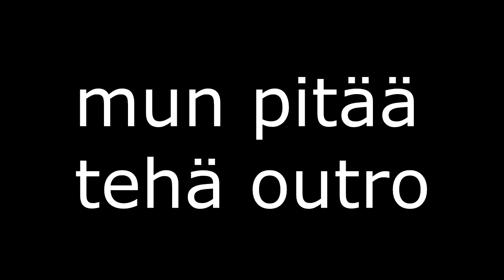HUIKEIMMAT SUOMALAISET MAINOSKLASSIKOT by SUOSITTU SOMEVAIKUTTAJA(tm)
1 like = 1 ice bukcet challenge xd dab ;)